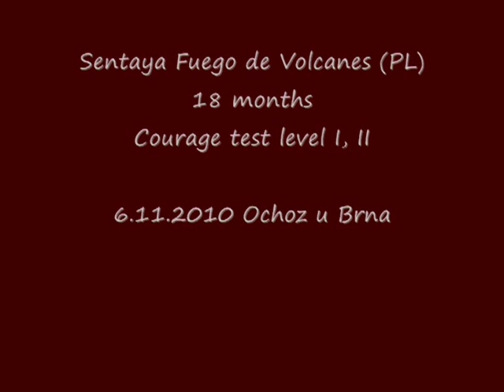Sentaya Fuego de Volcanes, Courage test level I, II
Sentaya Fuego de Volcanes splnila test odvahy číslo I, II dne 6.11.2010 v Ochozu u Brna